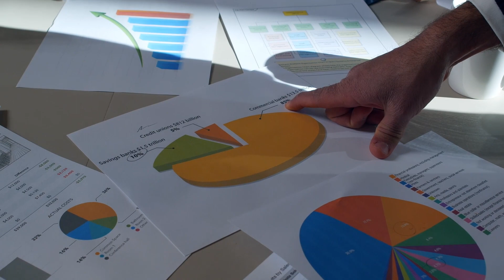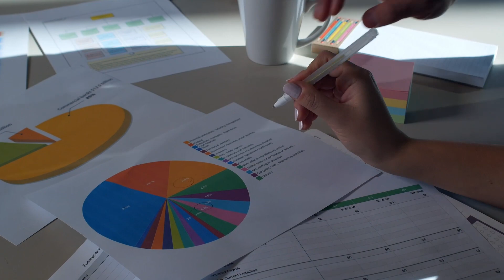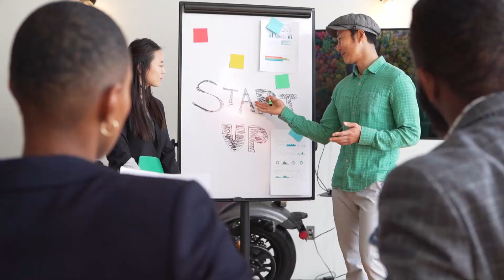COMMENT REUSSIR SON INTEGRATION ? Les astuces pour s'intégrer facilement et réussir ses débuts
Réussir son intégration est loin d'être facile.
Aujourd'hui, on va parler d'un sujet essentiel pour bien démarrer ta vie professionnelle : l'intégration en entreprise. Que tu sois fraîchement diplômé ou que tu changes simplement de job, une bonne intégration peut faire toute la différence. En effet, l'arrivée dans une nouvelle entreprise peut être une étape délicate, mais avec les bonnes stratégies et une attitude positive, tu peux transformer cette transition en une opportunité pour t'épanouir professionnellement.

Dans cette vidéo je te donne 5 bonnes pratiques pour faciliter et réussir ton intégration.

Cela permet de développer la chaine et me motive à créer encore plus de contenu.
Allez on y va, voyons tout de suite comment bien t’intégrer dans ta nouvelle entreprise.

Téléchargez notre guide pour trouver un emploi en format pdf :
Voici une sélection de livres que nous recommandons afin de t’aider dans votre recherche d’emploi :
(Re)devenez acteur de votre recherche d'emploi - 26 défis pour passer à l'action
Le guide complet de la recherche d'emploi

▬▬▬▬▬ QUI SUIS-JE ? ▬▬▬▬▬
Spécialiste du recrutement et de l'accompagnement des personnes en recherche d'emploi ou en reconversion professionnelle, notre mission est de tout mettre en œuvre pour que tu décroches l'emploi de tes rêves en 3 mois.
Depuis 15 ans, nos experts exercent des fonctions de responsable RH ou de Responsable Recrutement et ont une expertise inégalée dans le domaine. Comme avec des centaines de personnes, ls sauront t’aider à atteindre vos objectifs et à faire de toi le candidat idéal aux yeux des recruteurs.
Ce qui nous différencie ? Notre expertise, notre écoute, notre bienveillance et une approche tournée vers l'action. Nous te guiderons dans vos réflexions professionnelles et mettrons en place des actions pour te permettre d'atteindre vos rêves.

tu as besoin d'aide dans ta recherche d'emploi ? Réserve un coaching gratuit et discutons-en. A très vite sur: